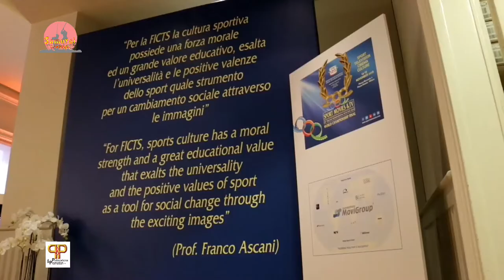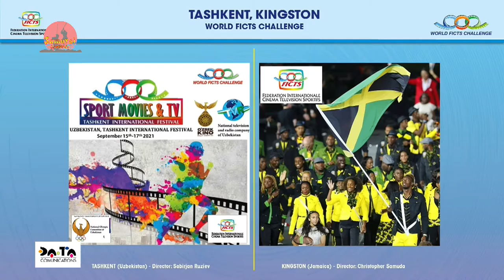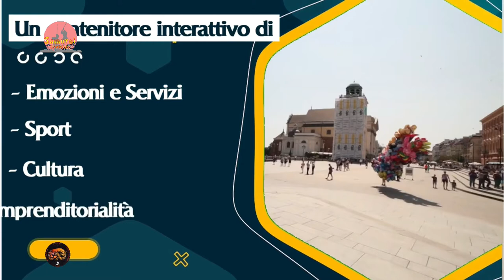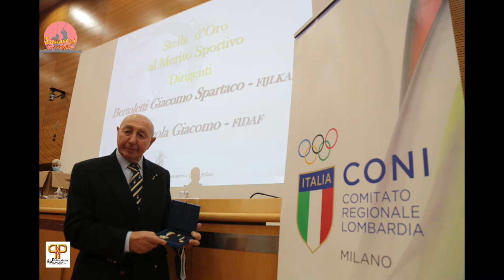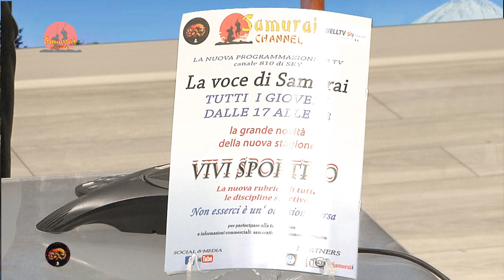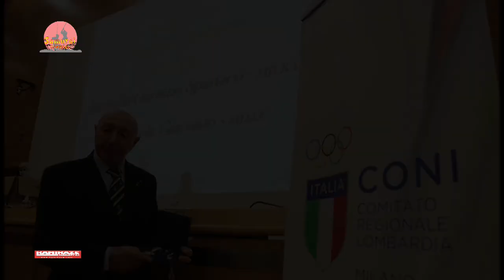LA VOCE DEL SAMURAI p12 st2 : la 6 giorni di film tv sportiva